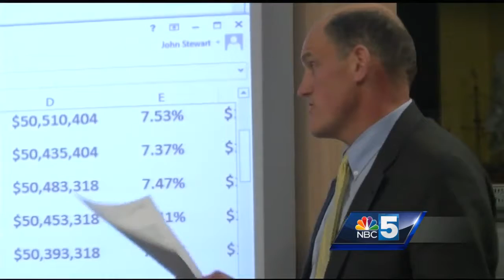South Burlington to vote on revised school budget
First proposal didn't pass on town meeting day, new budget has tax decrease